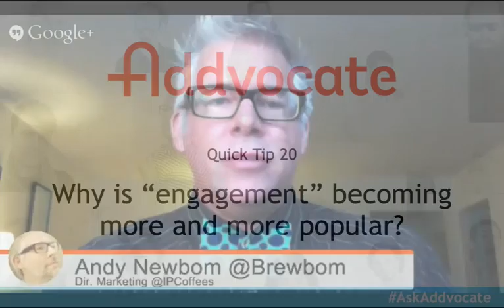Addvocate Quick Tip 20: Why is "engagement" becoming more and more popular?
Why is "engagement" on social media becoming more and more popular?